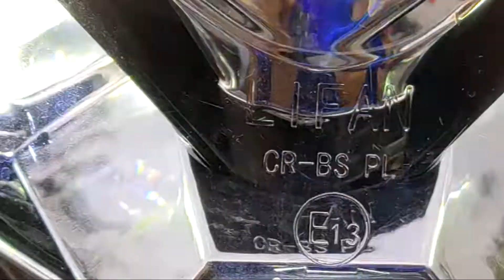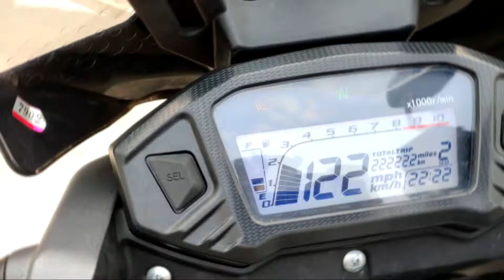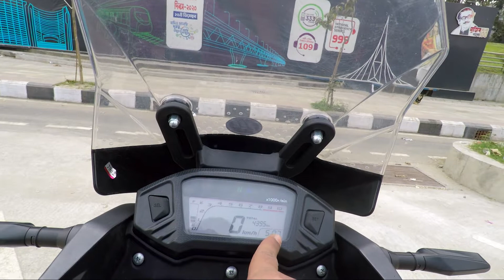Lifan KPT 150 ABS First Impression | A full package bike | ZBK Vlogs